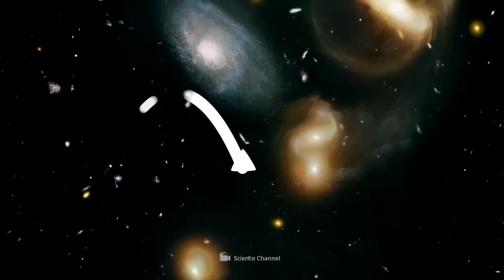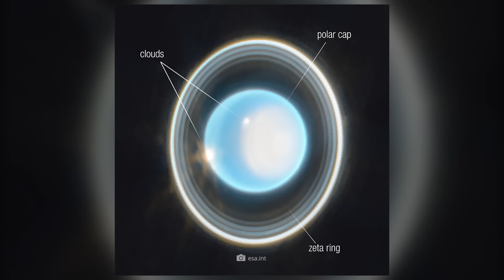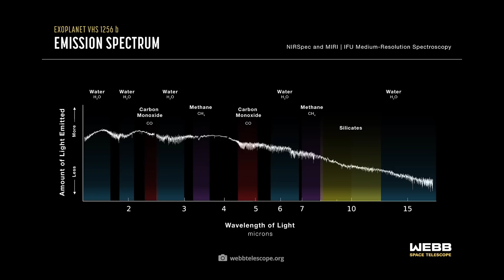Pochi minuti fa - L'ultima scoperta del telescopio James Webb scuote l'industria spaziale!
Sei pronto per un viaggio negli infiniti confini dell'universo? Metti in valigia la tua curiosità e il tuo spirito di scoperta, perché oggi ti sveleremo le ultime rivoluzionarie scoperte del James Webb Telescope che stanno sconvolgendo l'intero settore spaziale! In questo video, sarai testimone di incredibili rivelazioni che metteranno in discussione tutto ciò che pensavi di sapere sullo spazio fino ad ora. Addentrati nell'affascinante mondo delle stelle e delle galassie e lasciati stupire dai segreti che l'universo ci riserva. Resta sintonizzato, perché questo viaggio non è per i deboli di cuore: sarà spettacolare!